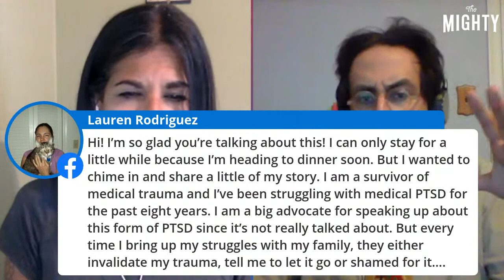Speaking Up About Mental Health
Join AnnMarie Giannino and Gabriel Nathan as they discuss believing and supporting people when they speak up about suicide ideation, mental illness and trauma.